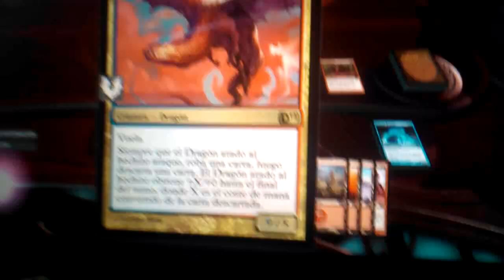Magic 2012 Campaign Desafío / Challange - Medio / Medium - Ruina de Nicol Bolas / Bane of Bolas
Aquí un video guía sobre cómo terminar los desafíos, busca todos los del juego en mi perfil! ;D

PD. Perdona mi pulso maraquero xD

Gracias!